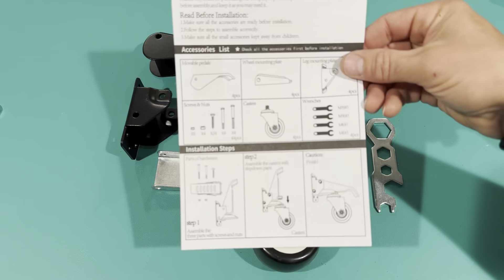Workbench Caster kit 660 LBS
SOLEJAZZ Workbench Caster kit 660 LBS Heavy Duty Retractable Casters Workbench Wheels All Steel Construction Urethane, Bonus Install Template, 4 Casters

Thanks for supporting my channel for more information on the product above here is a link to its Amazon

AFFILIATE MARKETING DISCLAIMER: This video and description may contain affiliate links, which means that if you click on one of the product links,  the channel may receive a small commission to help purchase more fun products to do review videos!  This is an overview of the product that I may or may not have been sent by the company.

Amazon Description:

【DURABLE CONSTRUCTION WITH PREMIUM QUALITY】-The heavy duty workbench caster wheels are constructed with durable thicker steel that can easily transform your stationary 660lbs workbench to a mobile workbench. Three holes on the top and bottom of the plate, durable wheels and bearings.
【EASY INSTALLATION】- The retractable casters set include 4 workbench caster assemblies with assembly hardware, all the necessary mounting hardware, full instructions and an installation template for quick and easy mounting of the workbench casters to a standard flat base surface.
【360-DEGREE MANEUVERABILITY】-The heavy-duty polyurethane retractable casters wheels let you enjoy 360 movement capability that will allow to maneuver tights space and allows for a larger and flexible working space.
【SIMPLE OPERATION】- Each lift pedal is ribbed and textured to provide extra grip when foot pressure is applied. Step on the pedal of the workbench wheels then lift the workbench to an fixed height. Once elevated you can move your bench, table or machine as desired.
【INSTALL TEMPLATE】- With our install template, the wheels for workbench can be installed quickly and accurate with no measuring required.